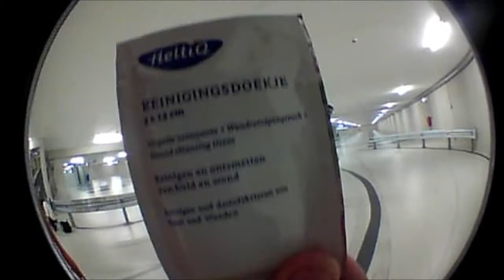Skate Bailz #2 - Torn open arm at garage ft. Yannik Ebbers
Yannik fell and torn open his arm  with a little line at the end